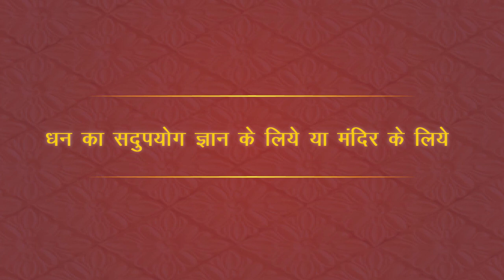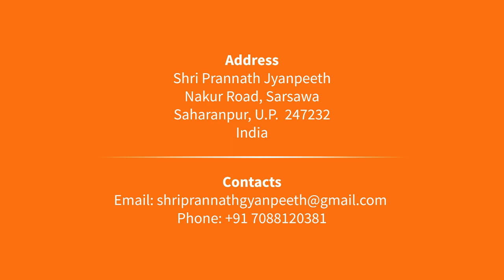धन का उपयोग ज्ञान के लिए या मंदिर के लिए | By Shri Rajan Swami | श्री प्राणनाथ ज्ञानपीठ, सरसावा